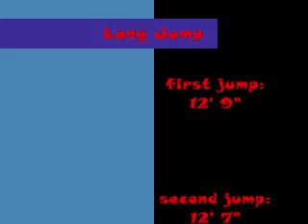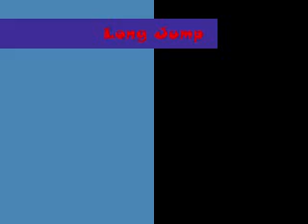jason rogers long jumping